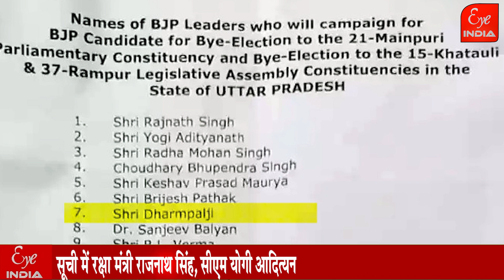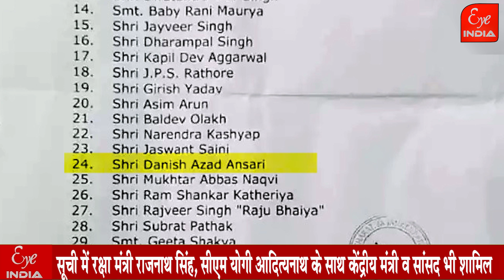उपचुनाव फतह करने के लिए BJP ने जारी की 40 Star Pracharak की सूची, किन दिग्गजों को उतारा मैदान में ?